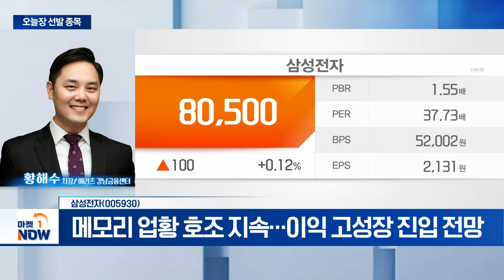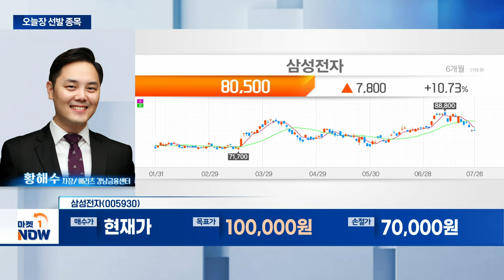삼성전자... 2분기 실적 '어닝 서프라이즈' 달성 | Market Now (20240726)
- 2분기 실적 '어닝 서프라이즈' 달성
- 메모리 업황 호조 지속... 이익 고성장 진입 전망
- PBR1배 수준... 높은 가격 매력도